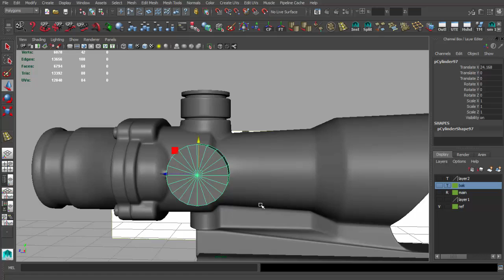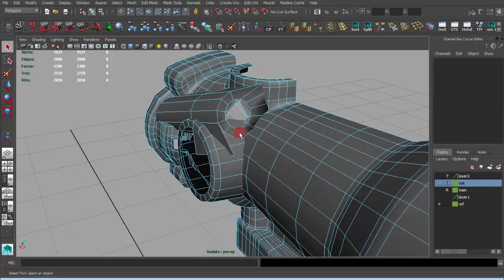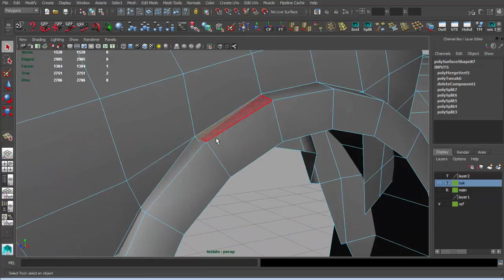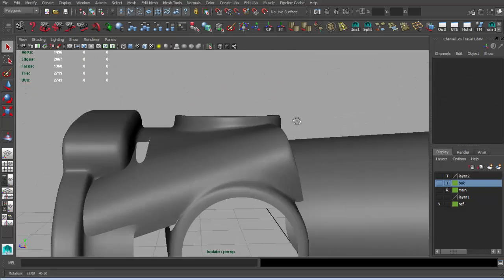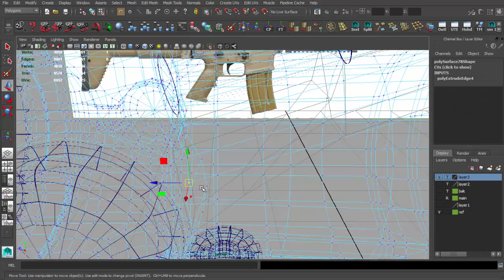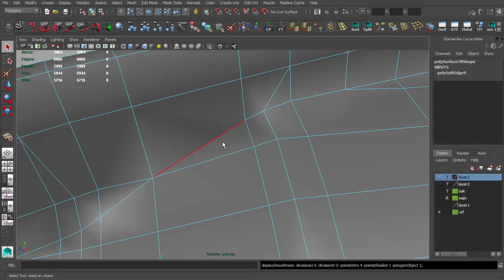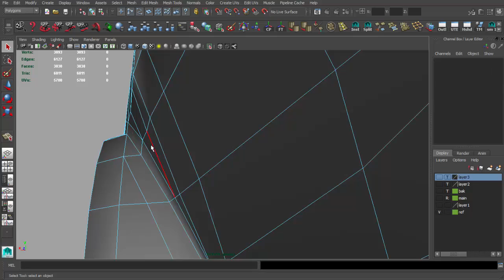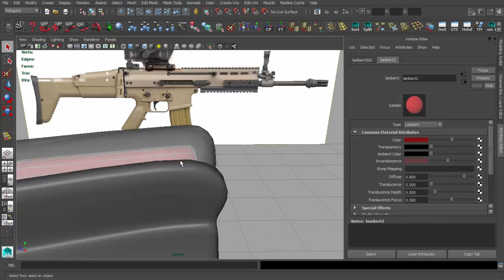遊戲用武器模型製作教學Maya Unreal Engine 4 - Lesson 10 - modeling part9